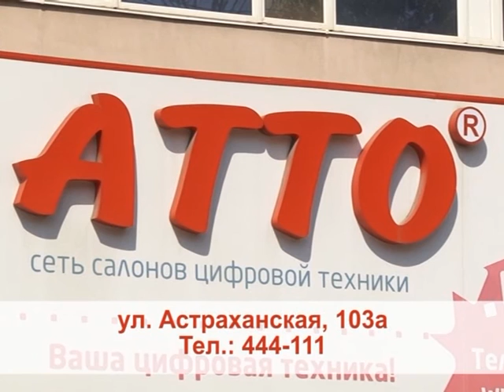Магазин "АТТО"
Подходящие кондиционеры можно подобрать в магазинах "АТТО". О том, как сделать верный выбор, нашей съемочной группе рассказал руководитель интернет-магазина "АТТО" Максим Кралечкин.